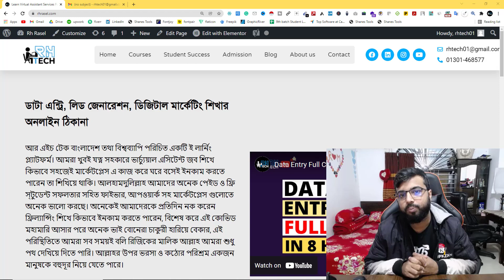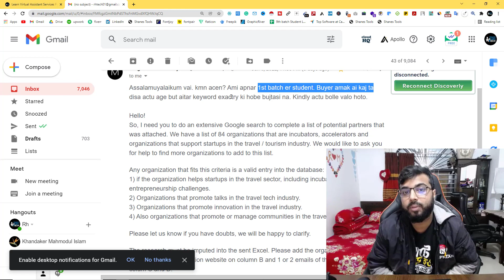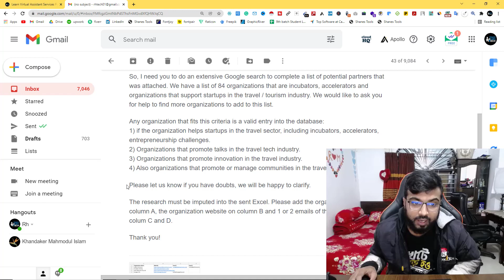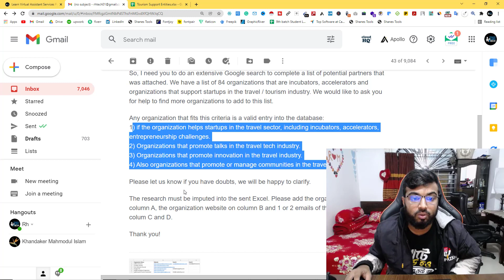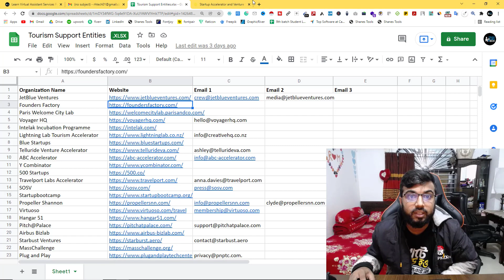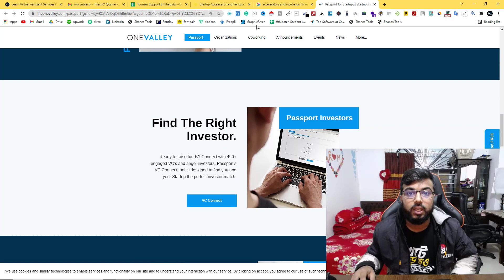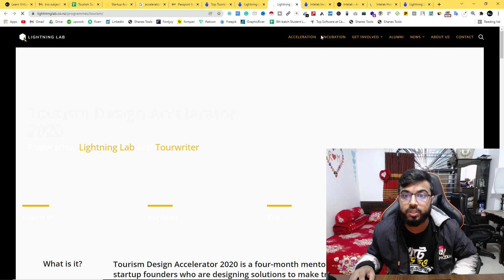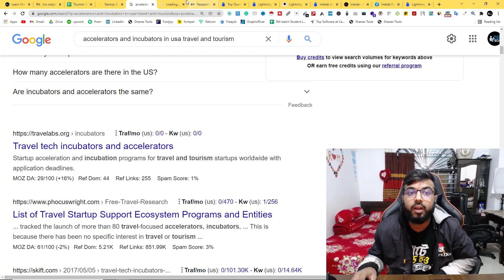Simple Copy Paste Job 2022 | Earn $50 USD on Fiverr | Data Entry Bangla | Rh Tech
In this video I am going to show, Simple Copy Paste Job | How I Earn $70 USD on Fiverr | Data Entry Bangla | Rh Tech